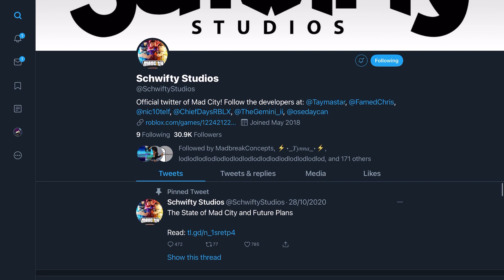New Casino Revamp | Mad City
Hey! Hope ya enjoyed todays video! :D

(DISCORD IS FOR 13+ ONLY)

Hoi! I’m Panther, just a guy who plays Mad City, aimbots Arsenal and those stuff, aiming for 1K in this channel, we’d get there. right?
I try to upload daily which is successful so far, I like to usually do Graphic designs (which ya can view on my twitter page).
Mostly not serious all the time, unless its a scenario where i have to be, apart from that I’d joke around a lot.
Do not ask me to add ya please! There’s a 200 friend limit and i got around 500 subs, I cant add all of yall!
Joins are on for followers most of the time.

Item currently saving up for: Brighteyes' Top Hat and Purple Bubble Trouble
Goal: 1K subs, get better at graphic design and have some investments stored on roblox.
Biggest goal: get roblox support to actually respond

Recorder- Defult IOS screen record
Editor- InShot

Aight cya!